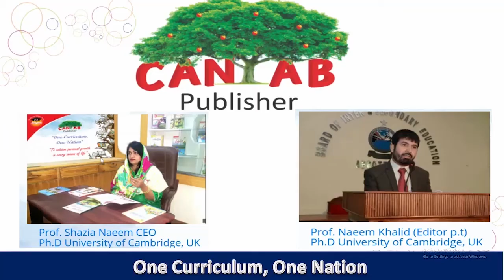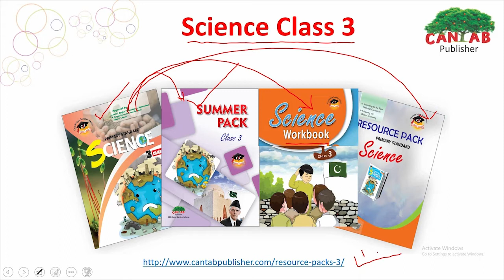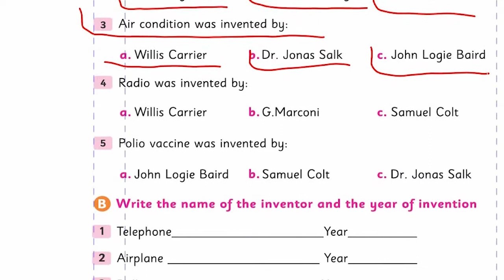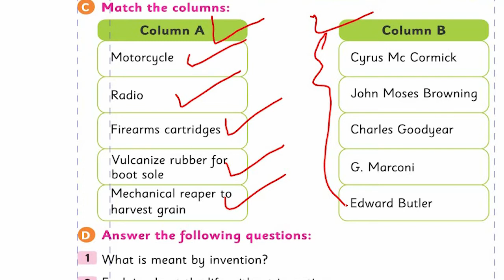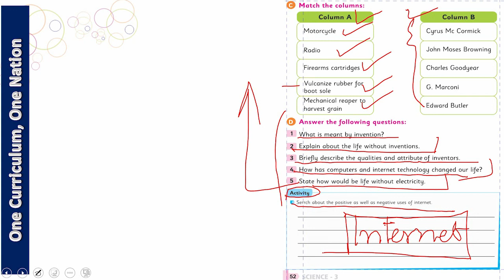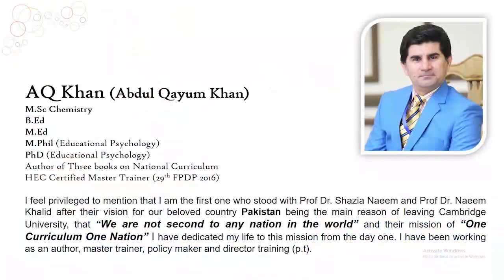KP Science Class 3 Chapter 4 Lecture 7